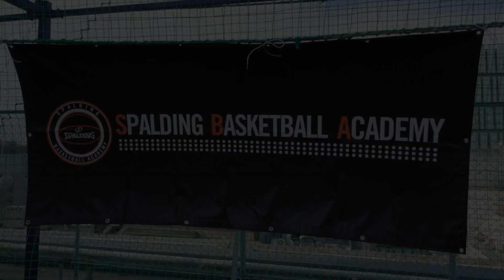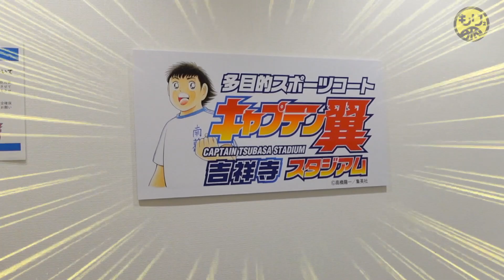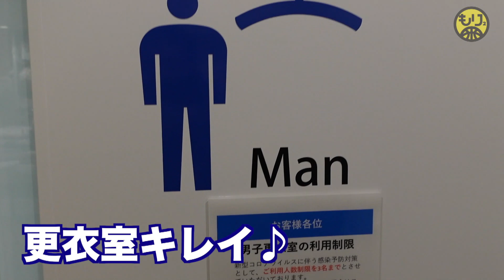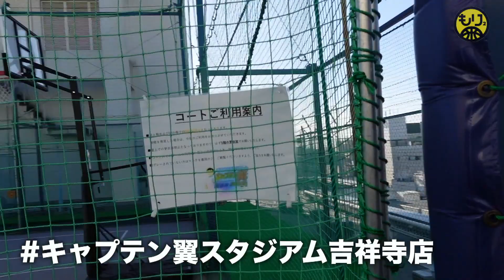【駅から徒歩1分！】東京・吉祥寺バスケスクール！丸井の屋上でエンジョイ♪［Basketball・ミニバス・中学・スポルティーヴォ吉祥寺］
★SPALDING BASKETBALL ACADEMY 吉祥寺校・町田校↓
■もりもりコーチ
■吉祥寺校：火曜
■町田校：土曜
■3クラス：小1～3 / 小4～6 / 中学生

※2021年12月より施設名は『スポルティーヴォ吉祥寺』となりました！

【もくじ↓】
0:00 オープニング
1:07 渡部店長
2:47 特典
4:23 ハイライト
7:06 おわりに

2021年8月に新スクールがスタート！
仲間と楽しくスキルアップ♪
見学・体験お待ちしております(^^)

【バスケットパフォーマー・コーチ もりもり】

（出張レッスン・パフォーマンス・メディア）

★5つのオンライン相談〜コーチ・保護者・選手向け〜

《人気の関連ムービー！》